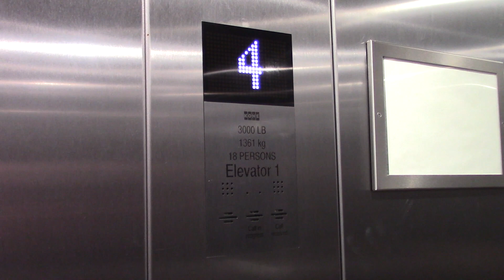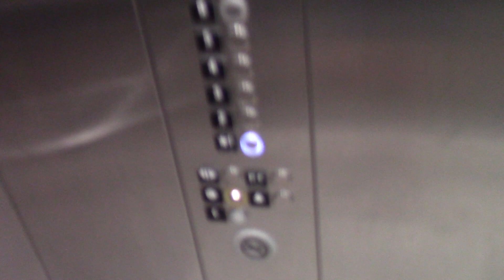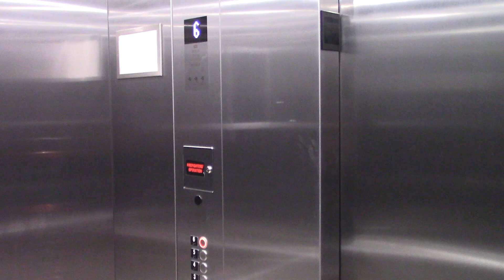Kone KSS 570 MRL Traction Elevators - Residence Inn by Marriott, Winnipeg, MB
This is a retake of the Kone elevators at Residence Inn in Winnipeg. These are nice elevators, they run well.

Elevator Info:
Brand: Kone
Type: MRL Traction
Fixture: KSS 570
Installed: 2019